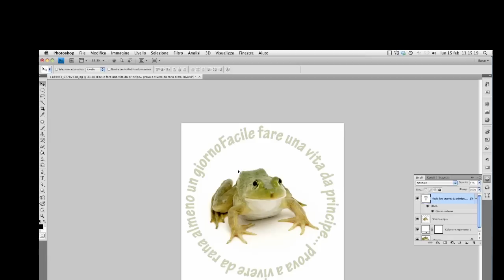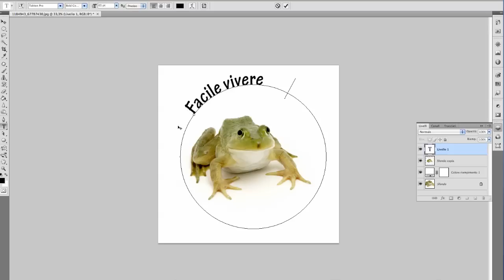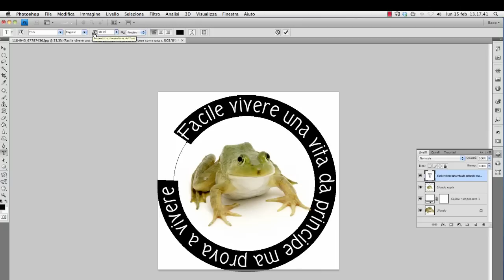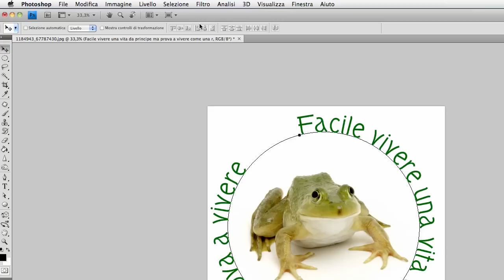Posizionare un testo lungo un tracciato con Photoshop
Scrivere un testo a compendio di una foto non è sufficiente. La cosa veramente interessante è dire a Photoshop di far correre il nostro testo lungo un percorso ben preciso.
In questo tutorial scopriamo come fare.